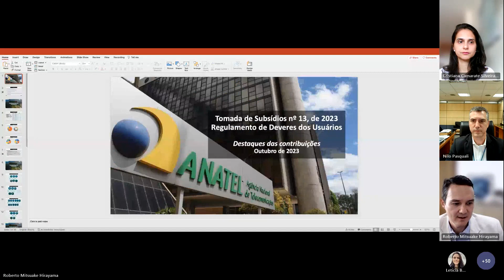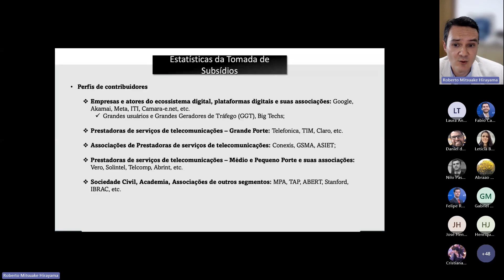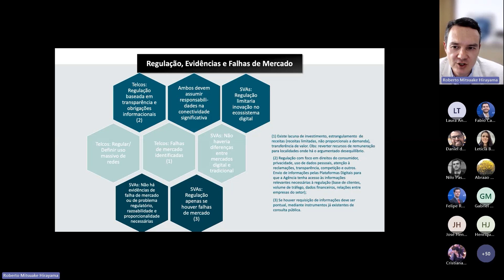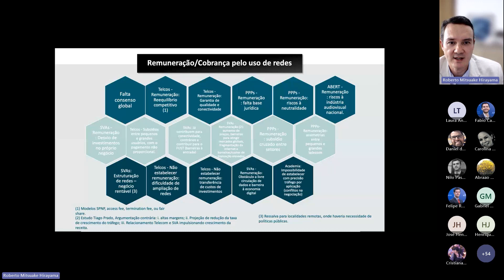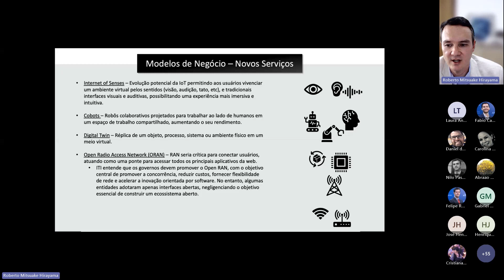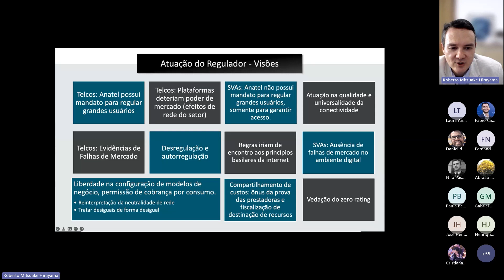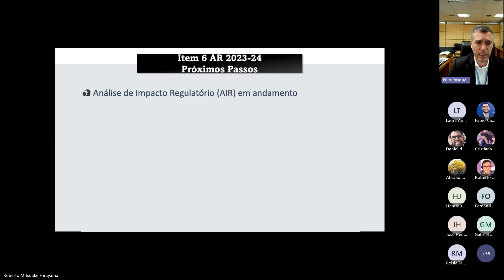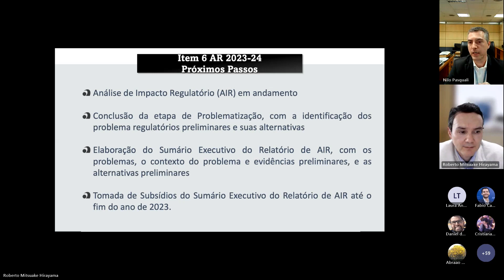Tomada de Subsídio Nº13/2023 | Regulamento de Deveres dos Usuários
A Agência Nacional de Telecomunicações (Anatel), realizou na quarta-feira, dia 11 de outubro, evento online para apresentar as contribuições recebidas durante a Tomada de Subsídios nº 13/2023, que tratou do item 6 da Agenda Regulatória 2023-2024, sobre avaliação do Regulamento de Deveres dos Usuários.

Com o evento, a Anatel promoveu transparência dos comentários e evidências recebidas, avançando na discussão para o desenvolvimento do novo ecossistema digital.

O levantamento, que recebeu contribuições da sociedade entre março e julho deste ano, buscou avaliar a necessidade de regulamentação sobre deveres dos usuários dos serviços de telecomunicações.

Embora a Resolução nº 632/2014, que aprovou o Regulamento Geral de Direitos do Consumidor de Serviços de Telecomunicações (RGC), já estabeleça deveres gerais a serem observados pelos consumidores, a Tomada de Subsídios discutiu a necessidade de regras específicas para os grandes usuários, ou que demandem algum tratamento regulatório peculiar, como, por exemplo, aqueles que fazem uso massivo das redes de telecomunicações.

A Tomada de Subsídios, vale registrar, guarda correlação com o Seminário Desafios do Ecossistema Digital: Redes, Plataformas e Novos Serviços, realizado pela Agência no início de agosto. A integra do evento está disponível no canal da Anatel no YouTube: